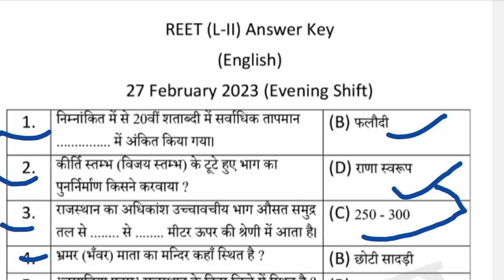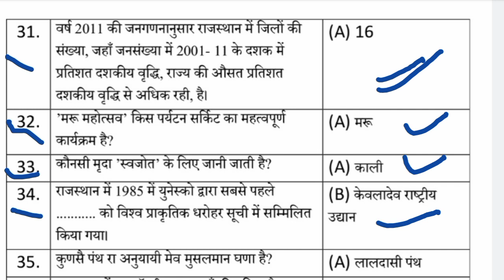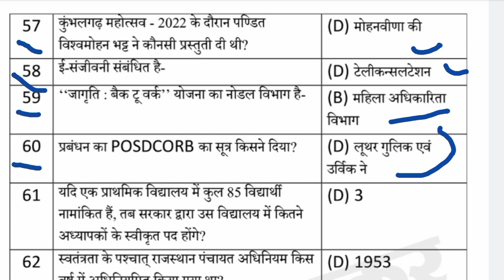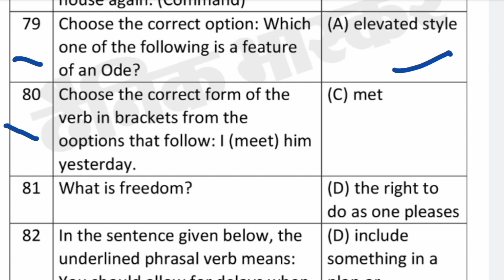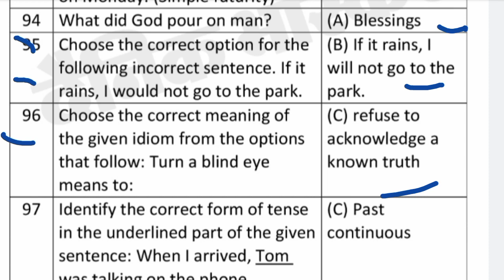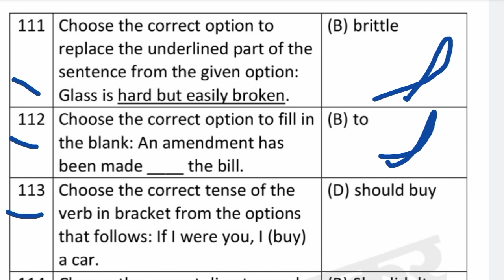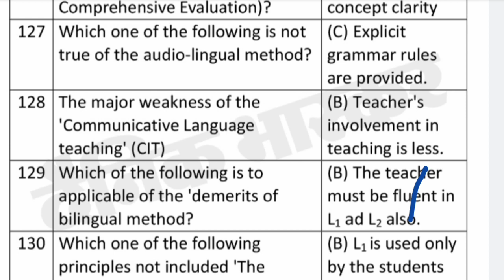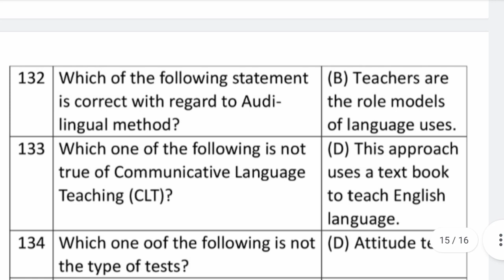reet level 2 English answerkey 2023 | Reet Mains Level 2 English Paper Solution 2023